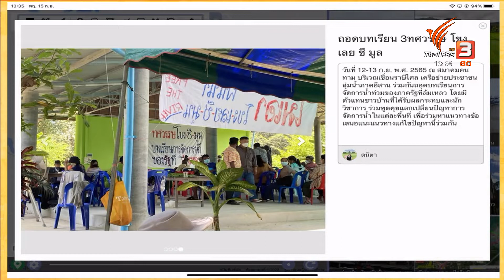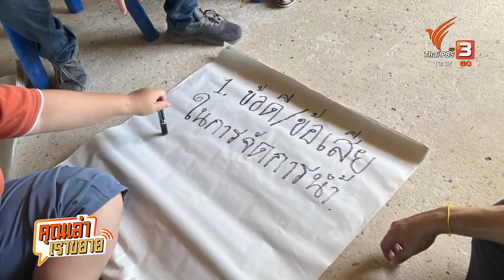คุณเล่า เราขยาย: 15-9-65 ทศวรรษ โขง ชี มูล ในมุมมองคนรุ่นใหม่ ข่าว 3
คุณเล่าเราขยาย คุณดนิตา ชั้นวงศ์ จากมหาวิทยาลัยมหาสารคาม รายงานจากสันเขื่อนราษีไศล จ.ศรีสะเกษ เล่าว่าวันที่ 12-13 กันยายนที่ผ่านมา เครือข่ายประชาชนลุ่มน้ำโขงอีสานร่วมกันจัดงาน “3 ทศวรรษโขง ชี มูล บทเรียนการจัดการน้ำขนาดใหญ่ของรัฐที่ล้มเหลว” ซึ่งงานนี้นอกจากเครือข่ายชาวบ้านแต่ละลุ่มน้ำ นิสิต นักศึกษา คนรุ่นใหม่ก็สนใจเข้าร่วมเรียนรู้